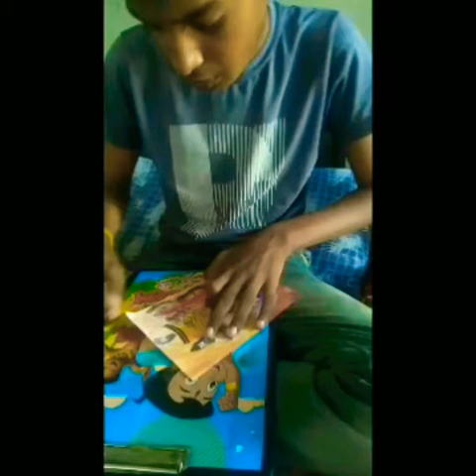2 October 2020